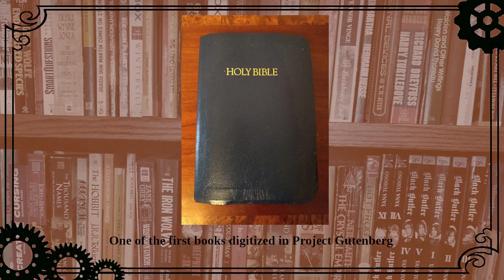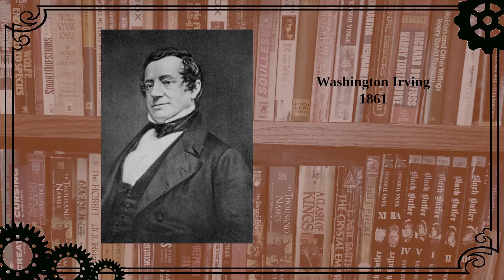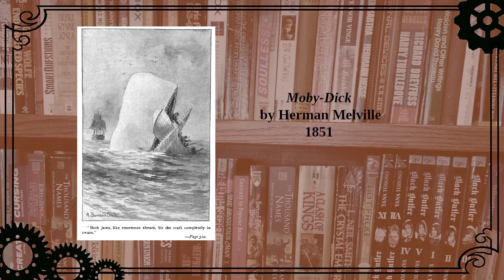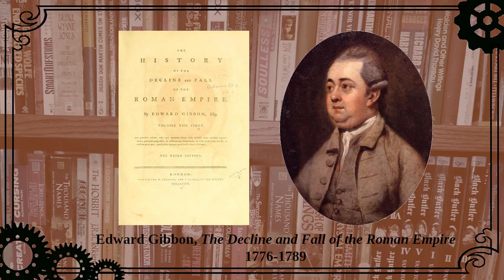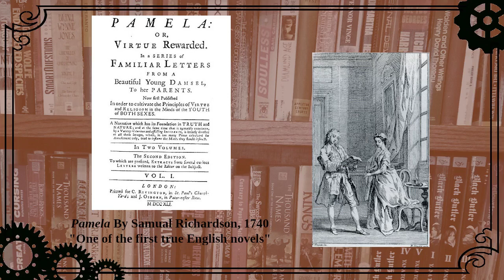Project Gutenberg, Nirvana for Steampunks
Where can you choose from over 50,000 e-books, including classic Victorian-era sci-fi, and download them absolutely free? Project Gutenberg, that’s where.